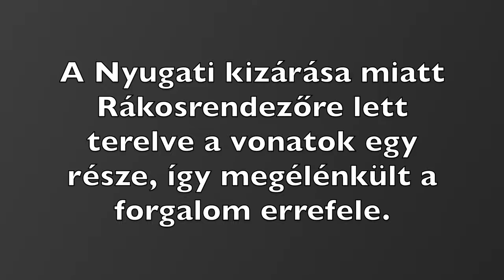Vonatok: Dunakeszi / Budapest - 01 (4K UHD)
Változatos vonatok a 70-es vonalon, és a Nyugati lezárása miatt Rákosrendezőn.

CER Transmontana Pannonia ethanol kocsikkal, ZSSK 362-es a Metropolitan élén, V63-asok a Zuglóig járó IC-kkel, terelt KISS és Posta Bhv szerelvények, ZOS Laminátka, Vectron a Hungária EC élén a főbb szereplők.